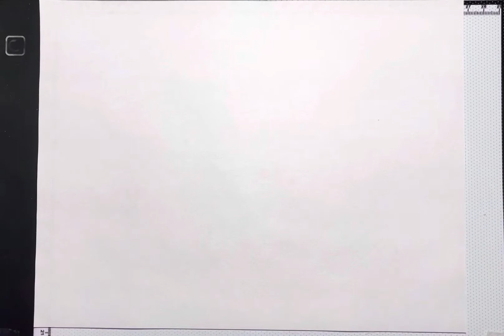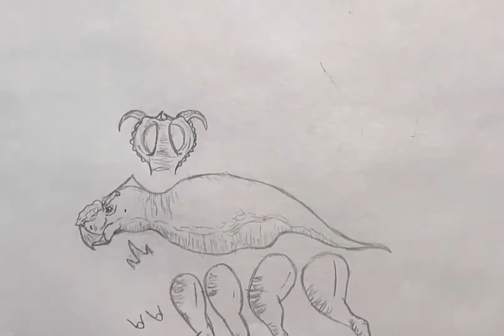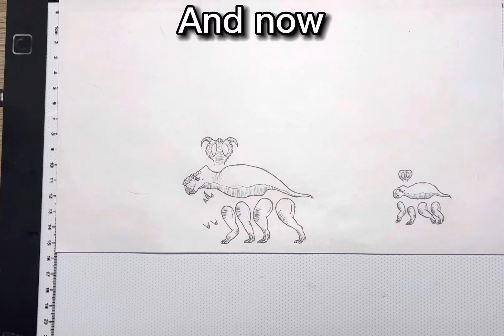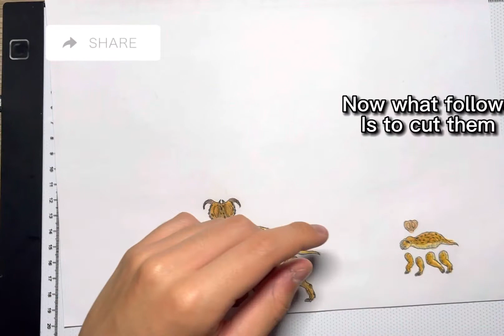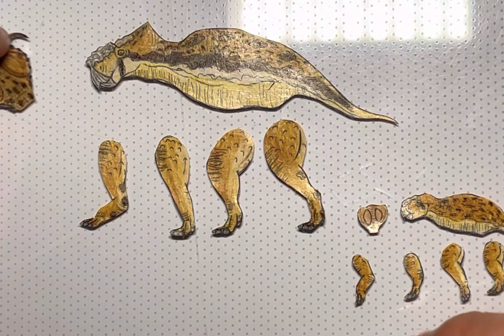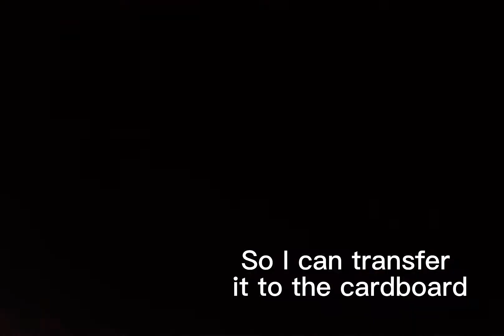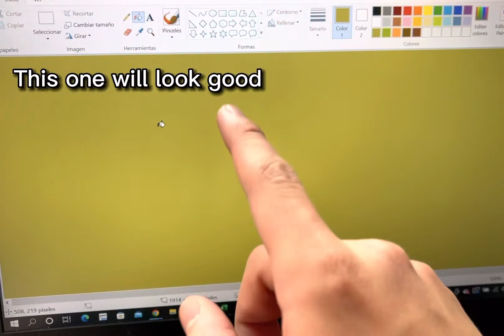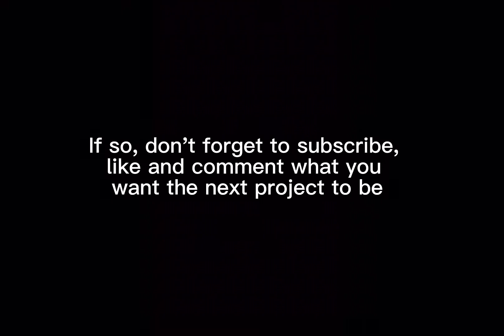"Father and son" l Making a diorama with the Pachyrhinosaurus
One more diorama to join the collection.

This time it was the turn to make the thick-nosed lizard, better known as Pachyrhinosaurus.

What would you like to see in the next video?